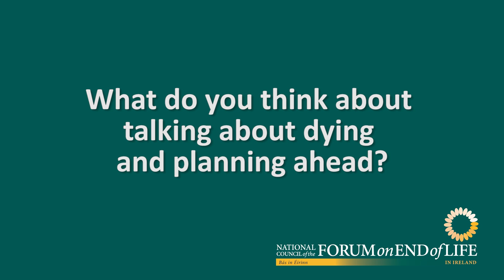Dr Katherine Sleeman 'A good death, where people die and planning for end-of-life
Dr Katherine Sleeman, Lecturer in Palliative Care Medicine, Kings College London talks about what a ‘good death’ is, Where and how do people die in the 21st century,  If we can change how people die and reduce inequality in hospice provision and talking about dying and planning ahead